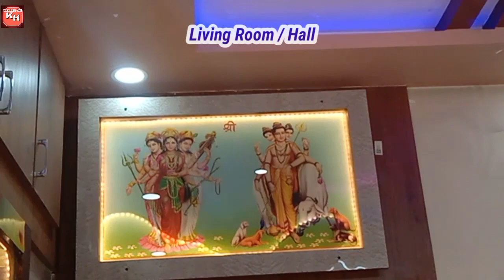Renovated House Walkthrough I Renovated Home I 150 Year Old House Renovation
This renovated house walkthrough will showcase the stunning transformation of a previously outdated property into a modern and stylish home. You'll start in the entrance, where you'll be greeted by a fresh coat of paint and new flooring. Moving into the living room, you'll be amazed by the new design, which is the perfect centrepiece for the space. The kitchen has undergone a complete makeover, with new countertops, cabinets, and stainless-steel appliances. The bedrooms and bathrooms have also been updated with new fixtures, tiles, and vanities. Throughout the house, you'll find new light fixtures and ceiling fans that add a touch of elegance and style. This renovated house is truly a must-see!